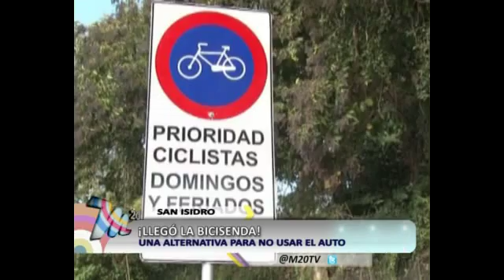Llegó la bicisenda (San Isidro)